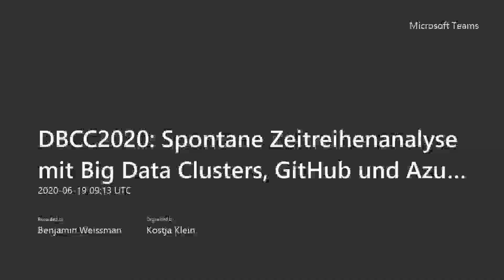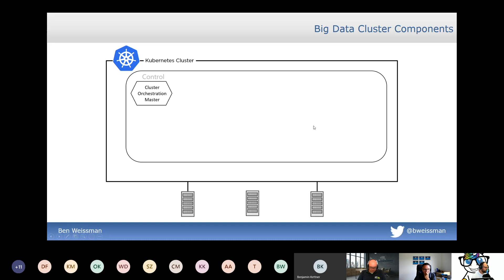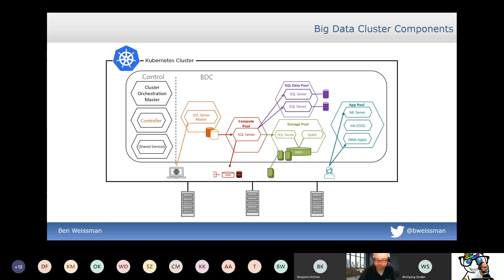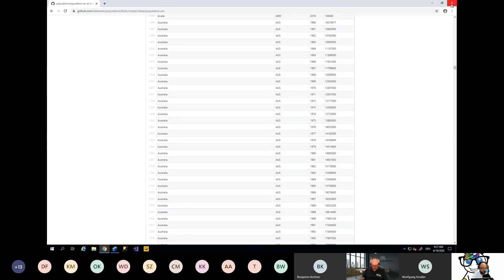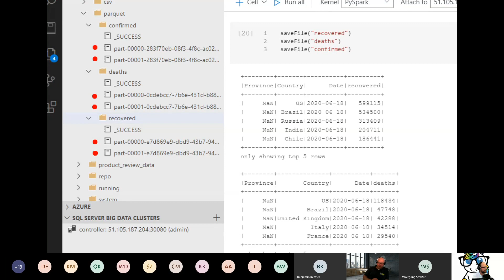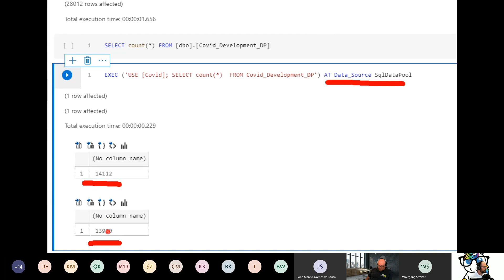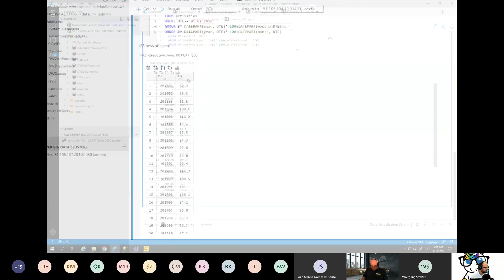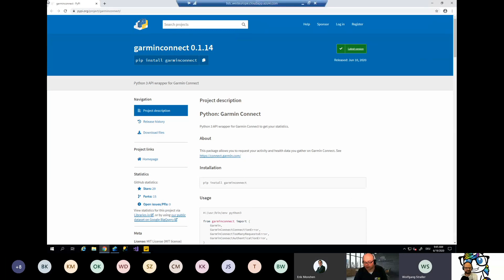DBCC2020 - Big Data Clusters, GitHub und Azure Data Studio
DataBlaster Community Conference 2020 (DBCC2020) - Session: Spontane Zeitreihenanalyse mit Big Data Clusters, GitHub und Azure Data Studio

Sprecher: Ben Weissman | Host: Wolfgang Strasser

Am 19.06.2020 war es soweit und - angeschoben auch durch die COVID-19 bedingte Absage der in-person Veranstaltungen von PASS Deutschland e.V. - hat unser neues virtuelles Veranstaltungsformat das Licht der Welt erblickt. Das Ziel war, nicht einfach „normale“ Konferenzvorträge online auszuliefern, sondern eine kurzweilige und unterhaltsame Online-Konferenz zu präsentieren.